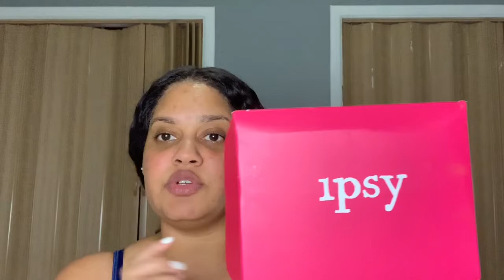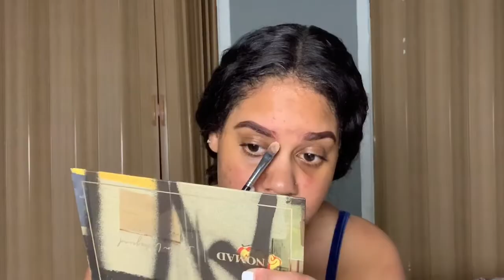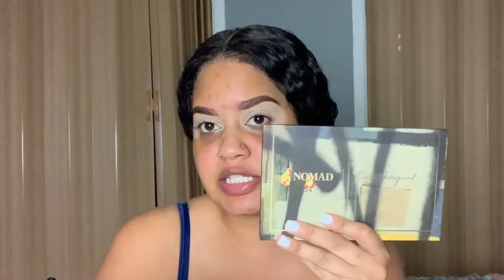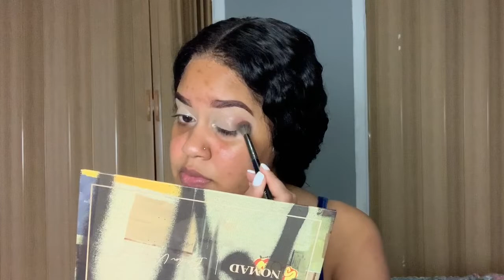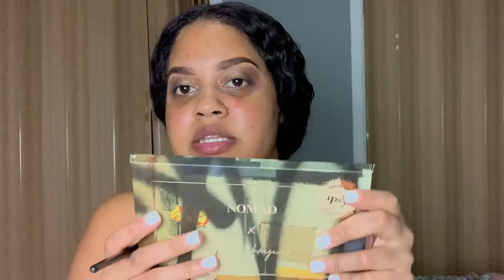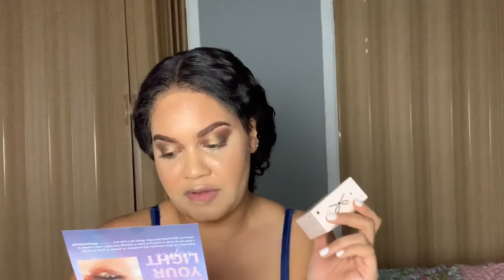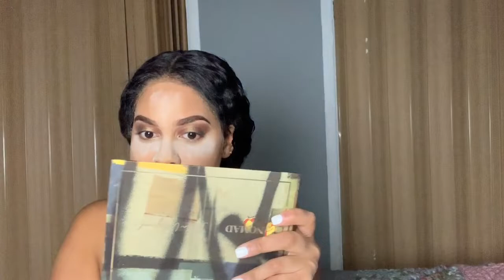IPSY SEPTEMBER GLAM BOX FULL FACE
full face using all products received in September’s box. Long over due I know

Hair | K.divinekollections on Instagram.
Bomb quality hair !!